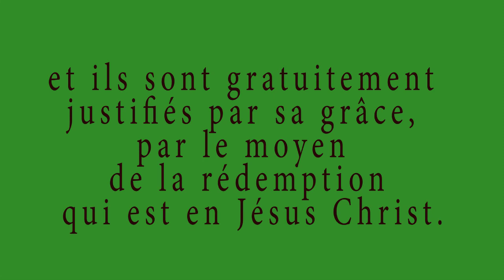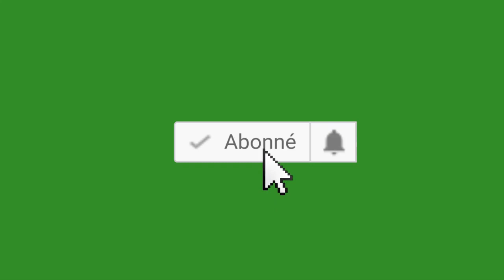La puissance de la consécration/Adorateur Bertin Dorvilmar/Deuxieme partie